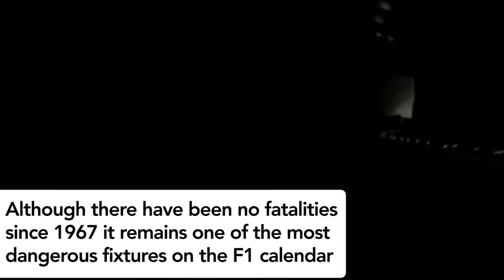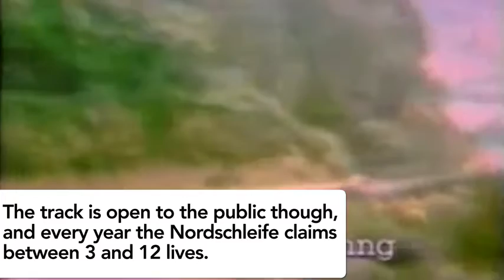Pistas mais perigosas do mundo